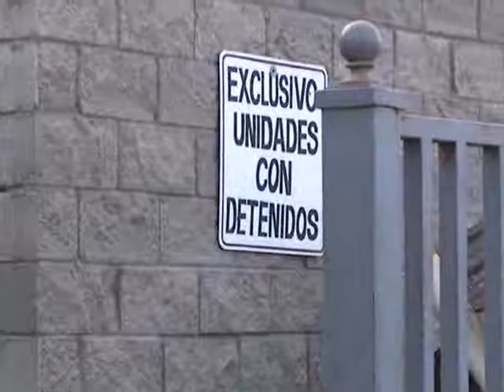Lesionado con Arma de Fuego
SLRC.- Un hombre resulto herido de bala, durante una balacera de carro a carro en avenida Félix Contreras.